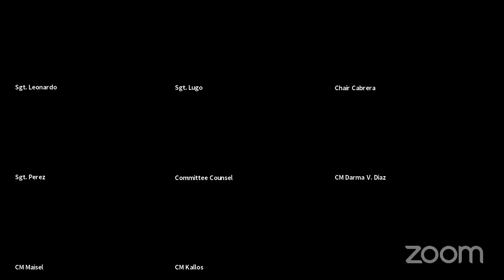Governmental Operati... NYCC REMOTE GOVOPS 10192021 Wed 20 Oct 2021 16 30 12 0000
Committee on Governmental Operations 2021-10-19T00:00:00 10:00 AM REMOTE HEARING (VIRTUAL ROOM 1) null

 KEY: null

 ID: 18855

 GUID: 530E7D42-86CE-44AA-A059-21CEF78819D6